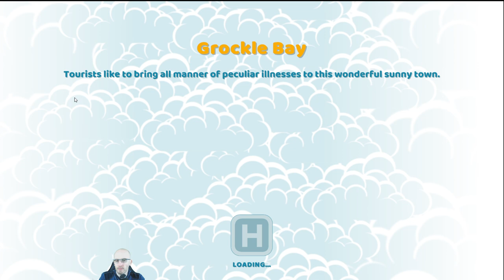Two Point Hospital Playthrough (PC) - Episode 26B: Chinese New Year and finishing Duckworth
Hacking staff satisfaction to meet our last goal in Duckworth-Upon-Bilge, before we move on to Grockle Bay.